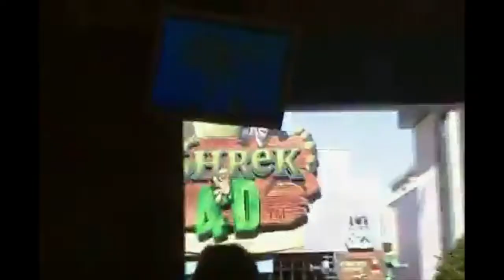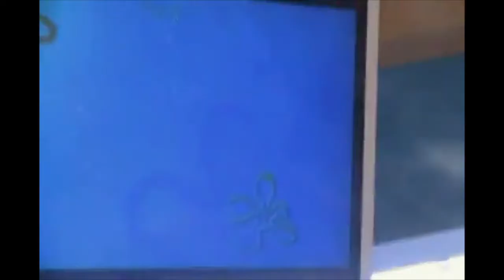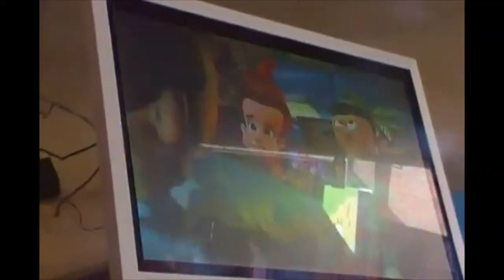Super Luigi Brandon Jimmy Neutron's Nicktoon Blast Queue Jan 26, 2010